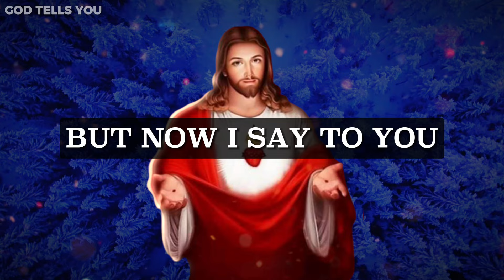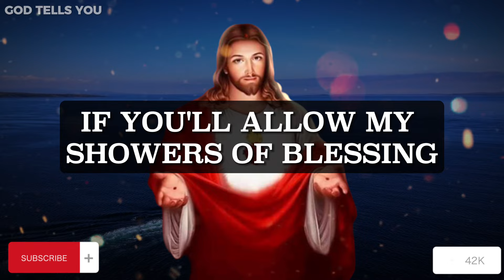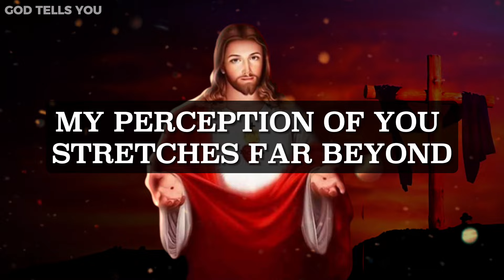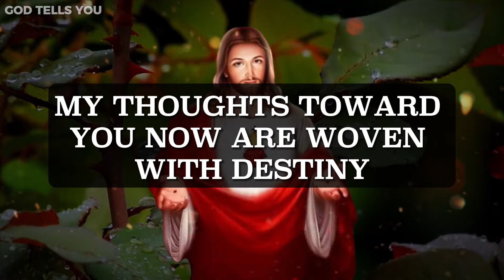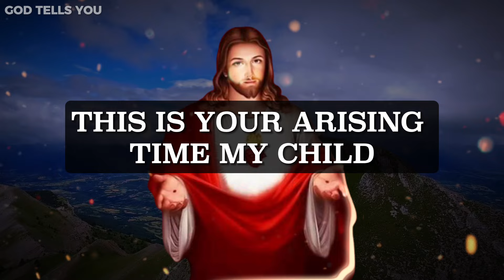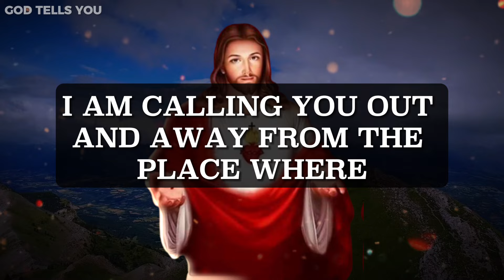God Says ➨ If Skip Me, Now I'll Leave You | God Message Today For You | God Tells You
god helps
gods message for me today
lord helps
god says
god says today
god message
god message today
bible verses
tarot reading
Financial abundance
abundance meditation
angels message
angels messages
jesus christ
angel message
jesus message
faith quotes
angel number 1111
universe message
today's verse
positive affirmations
jesus affirmations
God
earth angel signs
Money miracle